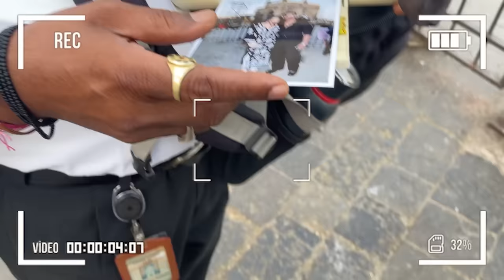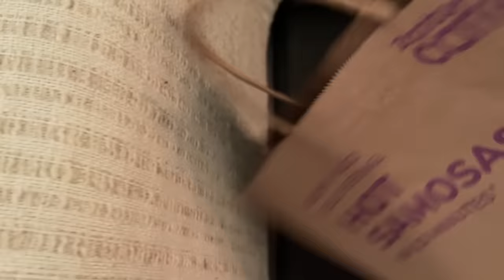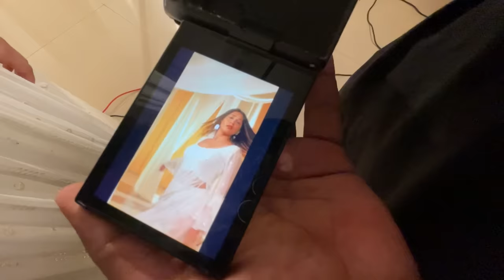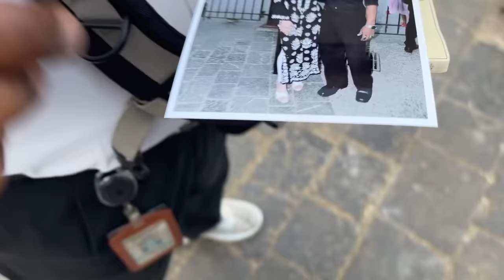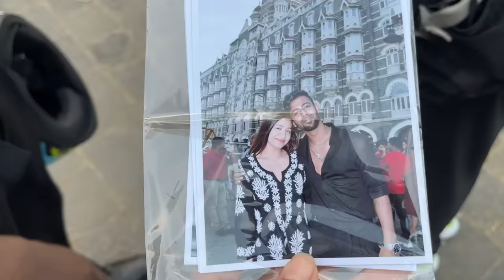Our Valentine's Week Celebration Vlog | @justinDcruz8 | Sakshi Shrivas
Hey guys

Join us on a heartwarming journey as we celebrate the love throughout Valentine's week! From romantic getaway to surprise gifts, this vlog captures every moment of our special week-long celebration. Get ready for a rollercoaster of emotions as we share our laughter, joy, and heartfelt moments with you.

-Sakshi Shrivas❤